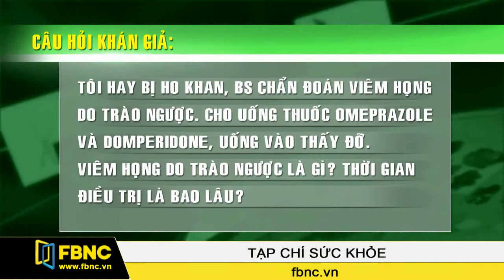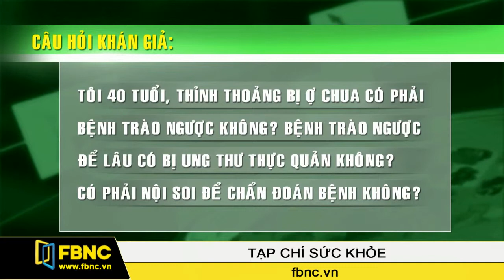FBNC - 16/10/2015: Sức Khoẻ & Tiền (Phần 3)